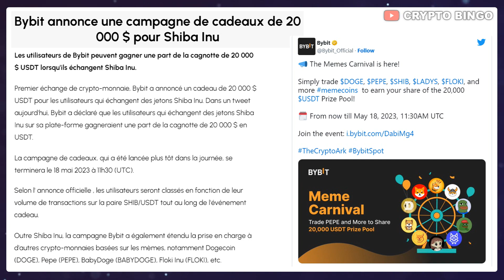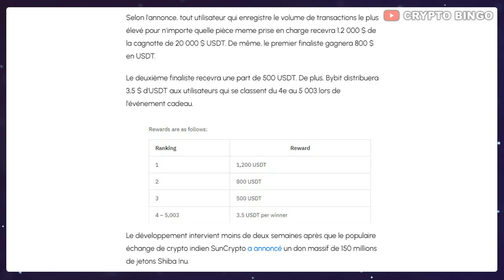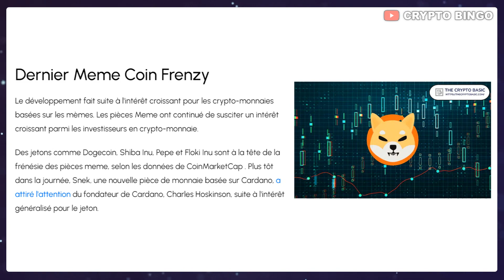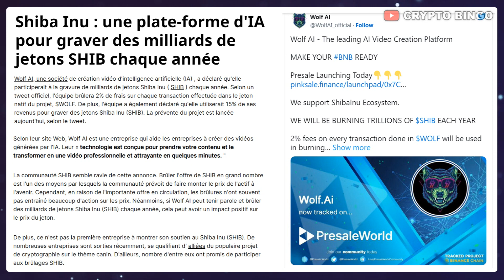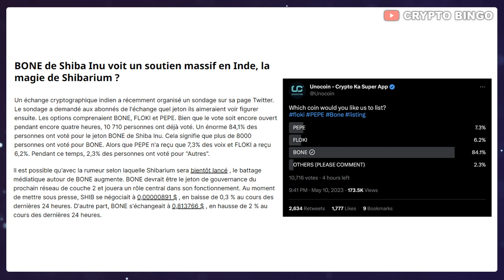🚨 SHIBA INU : 20.000$ A GAGNER EXPLICATIONS 🚀 WOLF AI VA BURN BEAUCOUP DE SHIB 🔥 (actu crypto)